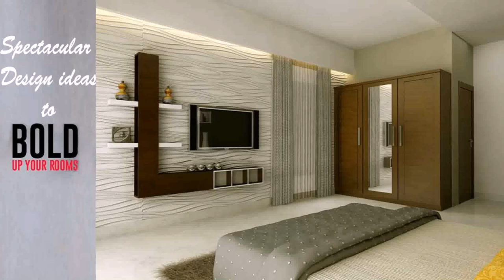Interior Design House Themes